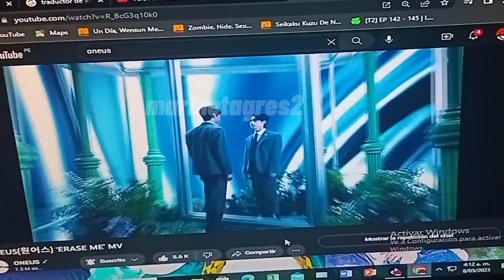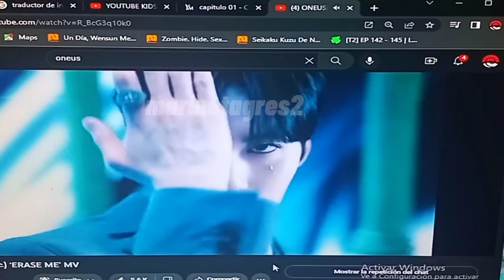nueva canción de oneus erase me❤️🥳🎉 recién regreso almenos dormi 3h🥱😴